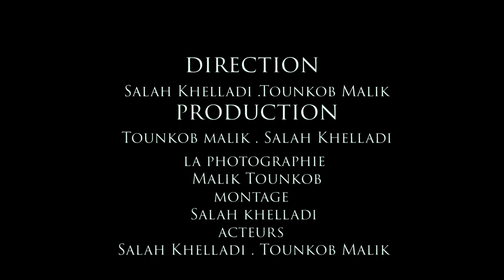الجزء الاول من فيلم المصير ...! thé first past or thé film . Destiny .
من اخراج : خلادي صلاح الدين و تونكوب عبد المالك